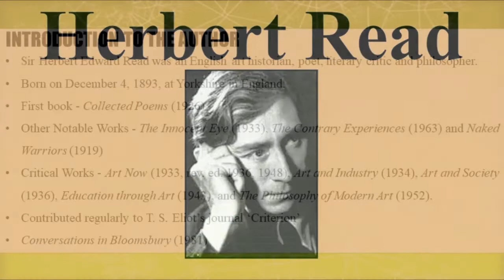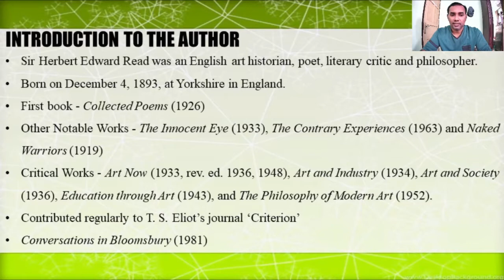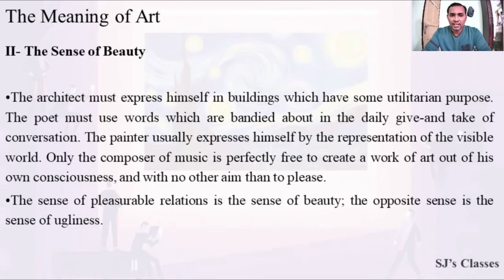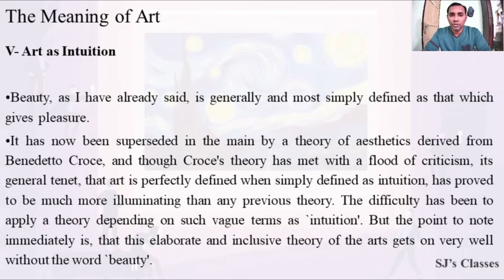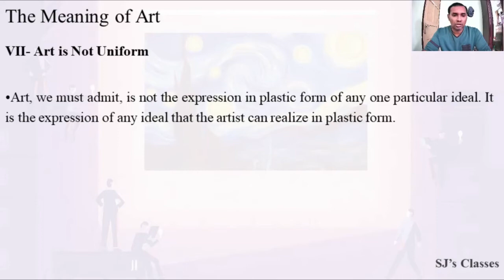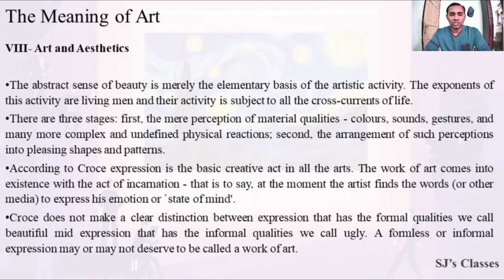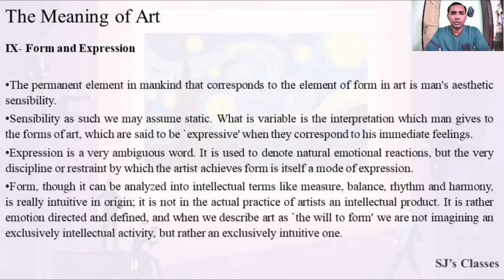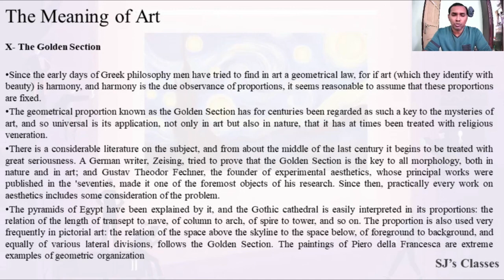The Meaning of Art by Herbert Read Part 1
Sir Herbert Edward Read's 1931 work The Meaning of Art has established itself as a classic of its kind. This book provides a concise survey of the evolution of art and also summarizes the essence of art movements, such as Gothic, Baroque, Impressionism, Expressionism, Surrealism and Tachism. In this video lesson I have discussed an extract from this book.